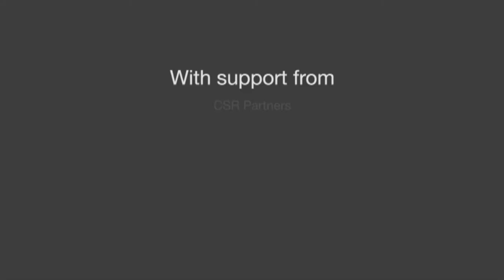Corona Virus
This video in ISL is an introduction to the new threat to life the COVID 19.

We would love to know your feedback about our videos.